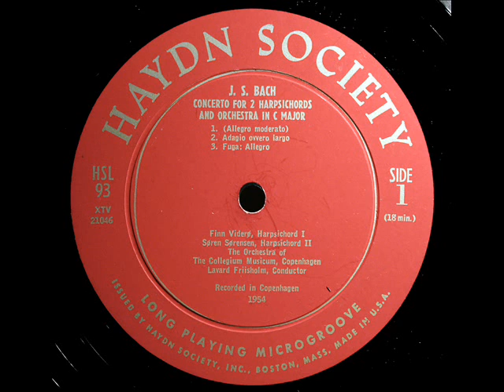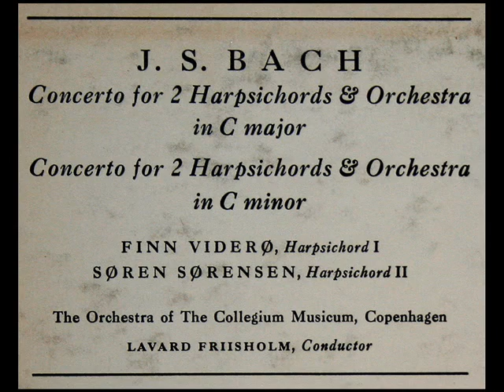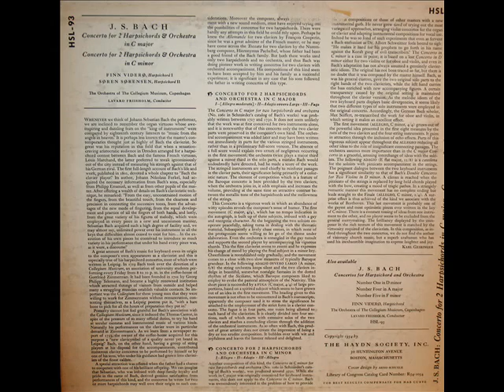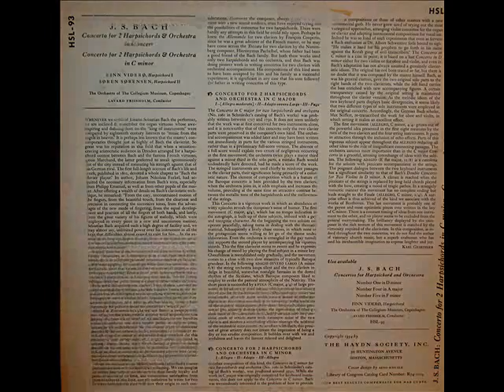Bach / Finn Viderø / Søren Sørensen, 1954: Concerto for Two Harpsichords in C Major, BWV 1061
From the LP you see above, issued in 1955 by the Haydn Society.

Lavard Friisholm f. Friis-Holm (15. januar 1912 i Kerteminde - 31. august 1999) var en dansk violinist og dirigent, især kendt som den dynamiske leder af Randers Byorkester, hvor han fra 1951 til 1982 var dirigent og musikchef. Han var uddannet i violin hos Emil Telmanyi og i direktion hos Thomas Jensen. 1939-50 var han dirigent for Det Unge Tonekunstnerselskabs Orkester (DUT) og 1944-78 for Collegium Musicum i København.

Finn Viderø (15. august 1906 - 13. marts 1987), var en dansk organist, der som en af de første blev kendt uden for landets grænser i kraft af sine indspilninger af klassiske orgelværker. Han var organist ved Reformert Kirke i København i 1928-41, Jægersborg Kirke i 1942-47, Trinitatis Kirke i København 1947-71 og Skt. Andreas Kirke i København i 1971-77. Han var gæstelærer ved Yale University og æresdoktor ved Åbo Universitet i Finland. I 1933 udgav han sammen med Oluf Ring en meget benyttet orgelskole. Hans orgelspil var kompromisløst og båret af "det totale fravær af effektelementer og publikumsfrieri" (Ivar Mæland) og gav anledning til mange meningsbrydninger.

Søren Ole Sørensen (29. september 1920 i København -- 20. november 2001) var en dansk cembalist, organist, musikhistoriker og professor.  Sørensen var som barn sanger i Københavns Drengekor. Han studerede ved organisten Finn Viderø og tog organisteksamen 1943 og i 1945 mag.art. i musikvidenskab.  Han var medstifter af kammerorkesteret Collegium Musicum, hvor han også var cembalist. Han blev i 1947 organist ved Holmens Kirke, hvor han efterfulgte Knud Jeppesen. I 1958 blev han professor i musikvidenskab ved Aarhus Universitet og hans disputats var "Diderik Buxtehudes vokale kirkemusik". Han var Aarhus Universitets rektor i årene 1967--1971 og bestyrelsesformand i Statens Humanistiske Forskningsråd og i Dansk Organist- og Kantorsamfund. Sørensen blev landskendt i 1960'erne, da han var med i panelet i Spørg Århus, der blev sendt direkte i tv fra Stakladen.

Von Johann Sebastian Bach sind sieben Konzerte für ein Cembalo, Streicher und Basso Continuo in einer gemeinsamen Sammelhandschrift erhalten -- eins davon setzt zusätzlich zwei Blockflöten ein. Darüber hinaus existieren drei Konzerte für zwei Cembali, zwei für drei und ein Konzert für vier Cembali, jeweils mit Streichern und Basso Continuo.  Nicht Gegenstand dieses Artikels sind Bachs Konzerte für Cembalo solo ohne Orchester. Dies ist zum einen eine Sammlung von sechzehn Bearbeitungen von Konzerten fremder Autoren (BWV 972 bis 987), die Bach in Weimar vorgenommen hatte, um das neue Genre zu studieren, sowie andererseits das Italienische Konzert BWV 971, das Bach 1734 innerhalb des zweiten Teils der Clavierübung veröffentlichte.

Клавирные концерты И. С. Баха — концерты для клавесина или клавикорда (сейчас (XX—XXI век), фортепиано), струнного оркестра и бассо континуо, написанные И. С. Бахом. Включают в себя девять концертов для одного клавира с оркестром, три концерта для двух клавиров с оркестром, два концерта для трёх клавиров с оркестром и один концерт для четырёх клавиров с оркестром, а также концерт для флейты, скрипки и клавира с оркестром. В каталог Шмидера концерты включены под номерами BWV 1052—BWV 1065 и BWV 1044.

チェンバロ協奏曲は、ヨハン・セバスティアン・バッハが作曲したチェンバロ協奏曲。1台用から4台用まであり、1台用は8曲（うち1曲は断片）、2台用3曲、3台用2曲、4台用1曲の計14曲がある。

Les Concertos pour clavecin, BWV 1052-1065, sont des concertos pour clavecin, cordes et basse continue écrits par Johann Sebastian Bach. Il y a sept concertos pour un clavecin (BWV 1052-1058), trois concertos pour deux clavecins (BWV 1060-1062), deux concertos pour trois clavecins (BWV 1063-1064) et un concerto pour quatre clavecins (BWV 1065).